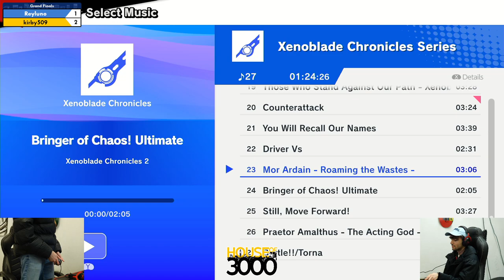BoMBS 161 Grand Finals Reyluno vs kirby509